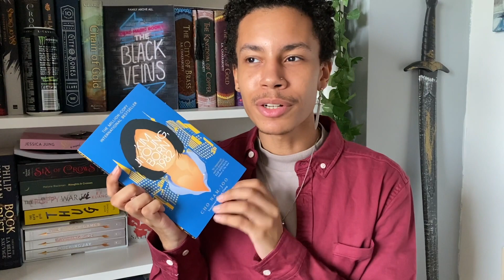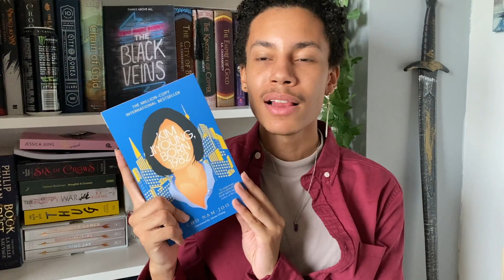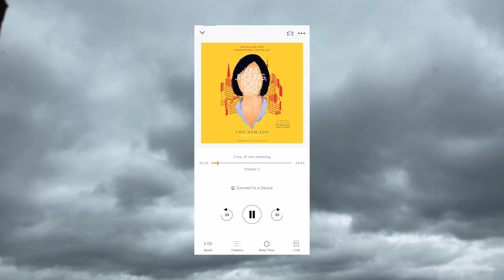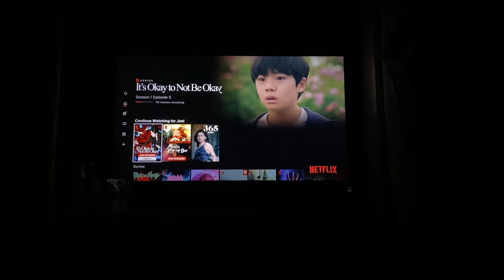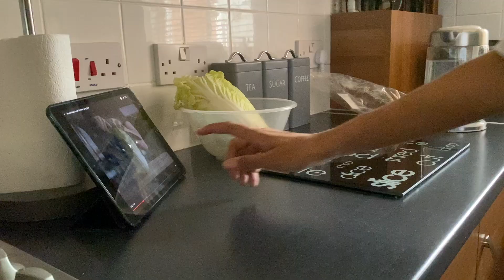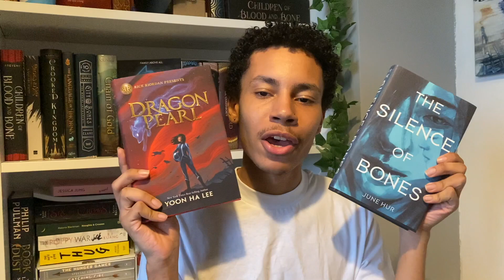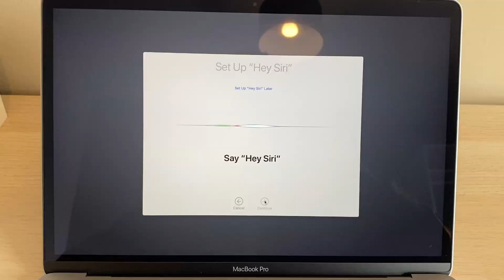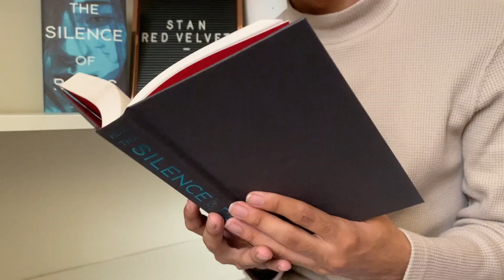🇰🇷KOREADATHON | the reading vlog where i finally read good books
Hello friends! Today, I vlogged my very first readathon, which is Koreadathon hosted by Monica Kim and BookswithChloe! It was quite the experience and I hope that all of you will enjoy it! We talk about various topics such as mental health, fast fashion, and even the culture of food, so grab some snacks because this video is a long one!

With love,
Joel ☀️
Prince of Stories & Scion of the Sun

🛒 amazon wishlist